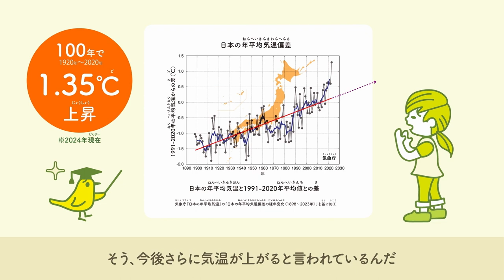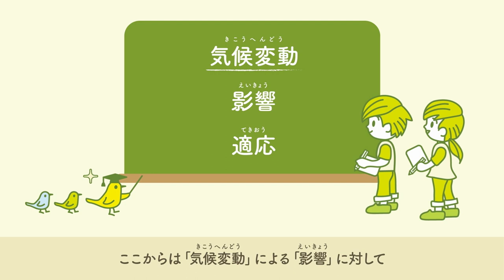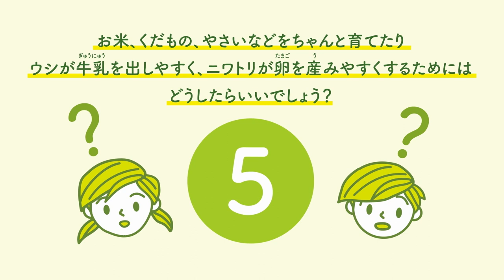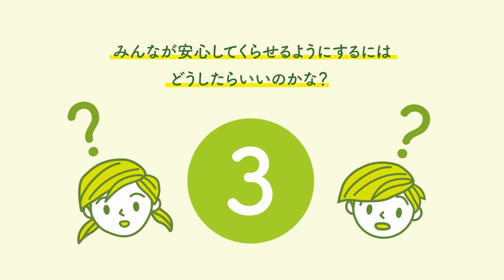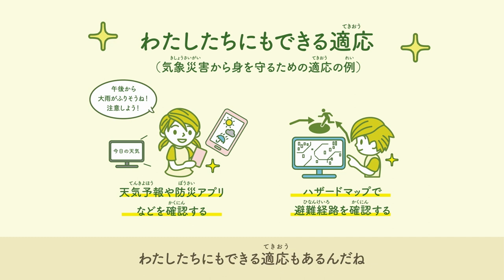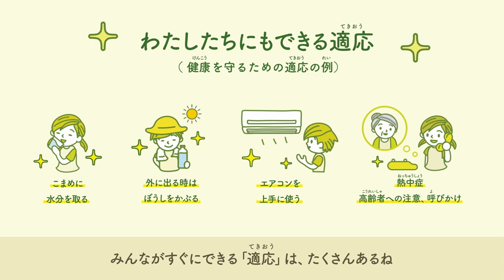「こんにちは、適応策（てきおうさく）１：「適応(てきおう）ってなんだろう？」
【日本の年平均気温のデータを2024年現在に更新しました】
適応策（てきおうさく）ってなんだろう？。この動画(どうが）では、「食(しょく）」「気象災害（きしょうさいがい）」「健康（けんこう）」の３つにわけて、わかりやすく説明（せつめい）しているよ。楽しく学んでみよう。

●よりくわしく学びたい方はこちらのウェブサイト版（ばん）もどうぞ！
A-PLAT KIDS（エー・プラット・キッズ）「こんにちは、適応策（てきおうさく）」
＊夏休みの自由研究（じゆうけんきゅう）のテーマなども探（さが）せるよ